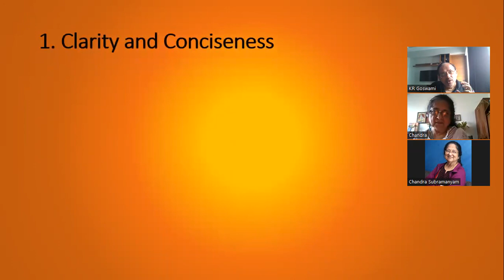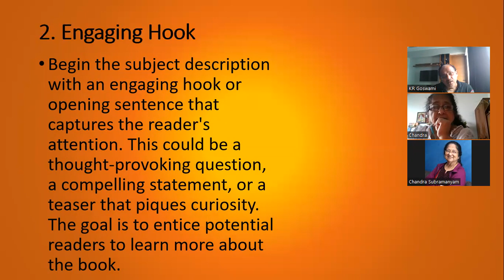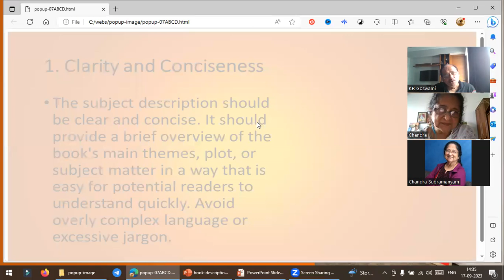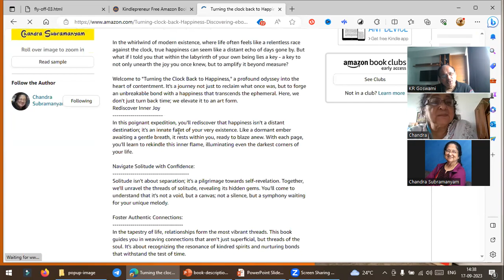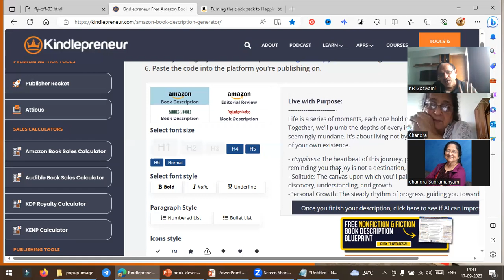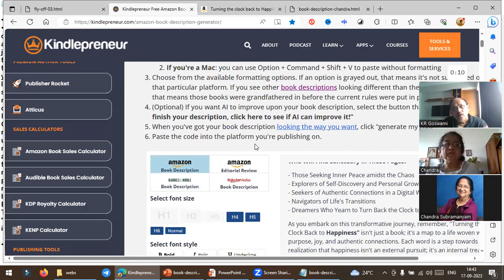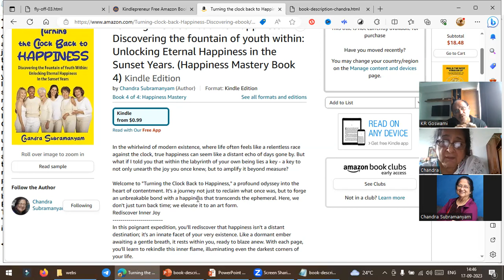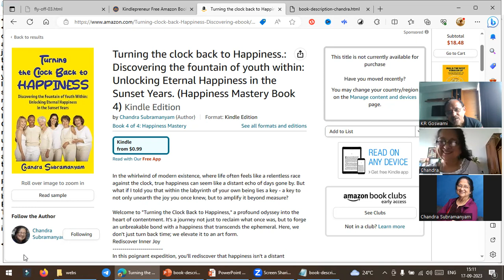Amazon Book Description || KR Goswami || Psychologist, Author & Trainer